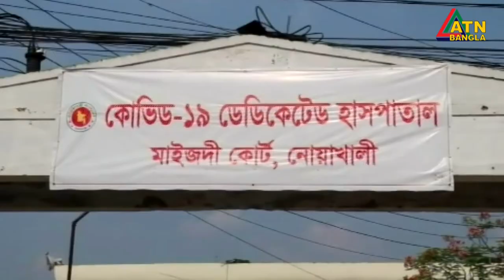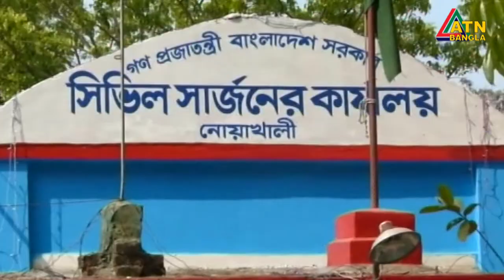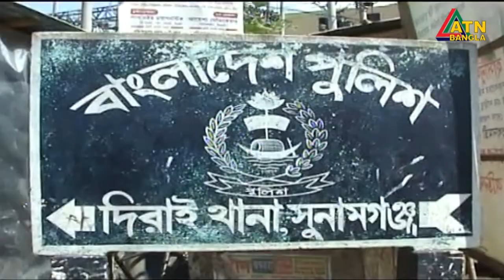এটিএন বাংলা সন্ধ্যা ৭টার সংবাদ । 05.06.2020 | ATN Bangla 07 am News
News Presented by- Whaiba Rayhan